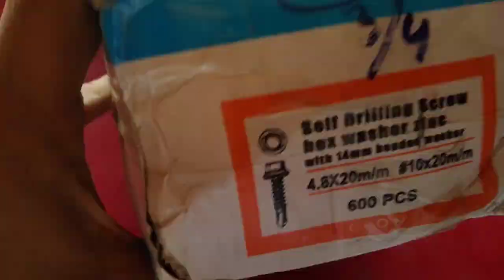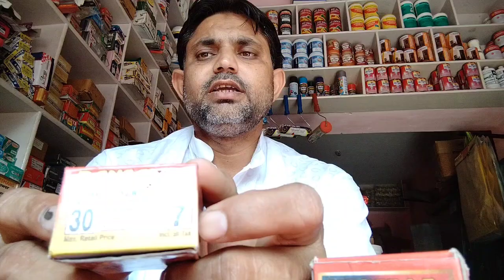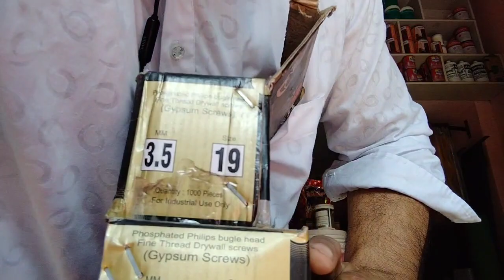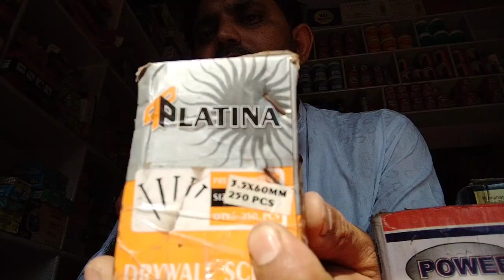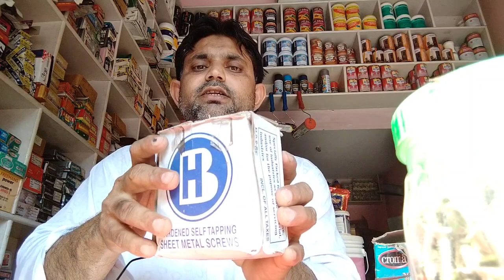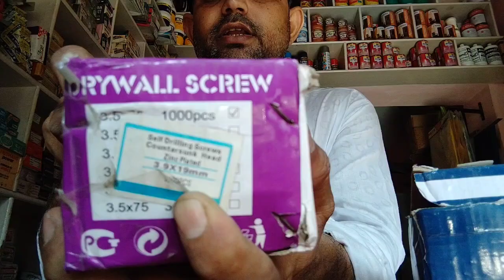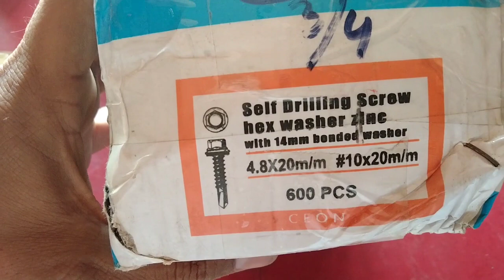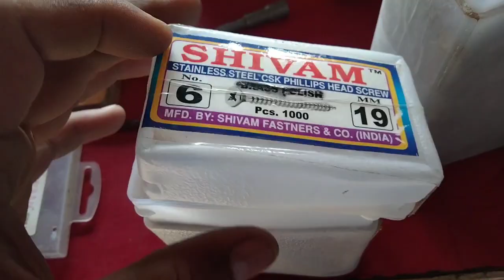स्कू के साइज जाने!Diffrent Types of All screw Size| Self drilling Screw/Wood Screw/pop Screw etc.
स्कू के साइज जाने!Diffrent Types of All screw Size| Self drilling Screw/Wood Sc rew/pop Screw etc.

YOUR Queres

Serf drilling screw
DRY WALL SCREW
GIPSUM SCREW
SHAVED HEAD SCREW
SEET MATEL SCREW
ply wood screw
Self taping screw
pop screw
PHILIP HEAD SCREW
CSK SCREW
PAN HEAD SCREW
STAINESS SCREW
Metal screw
Machine screw
Self drilling screw